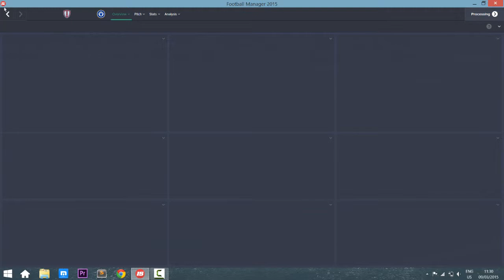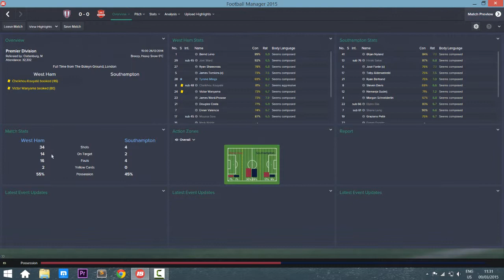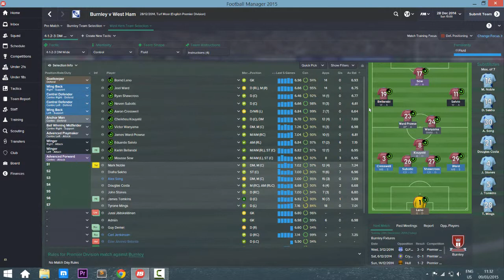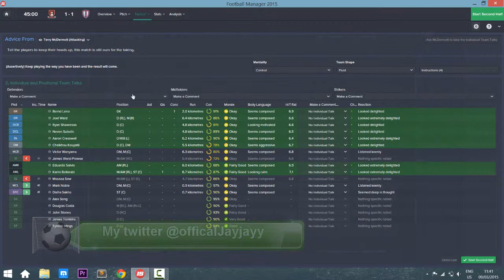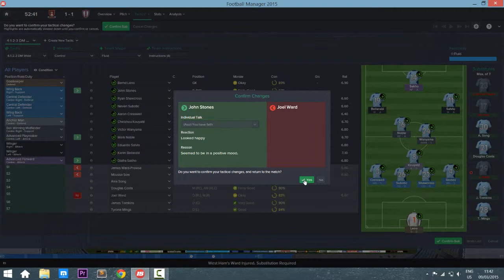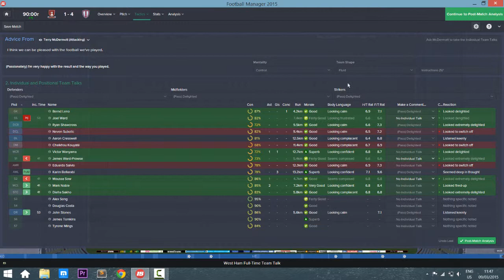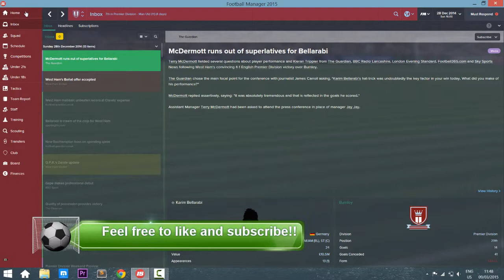Let's play football manager 2015 | West Ham Save!!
Welcome to the fith episode of my west ham playthrough on football manager 2015!
In this episode we have a match against 20th placed burnley, can we grab the points??!!